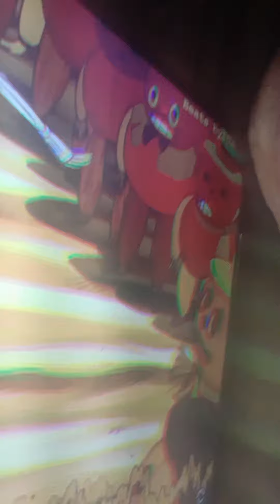💀💀💀 rolled around and I got to infuse the bones with that